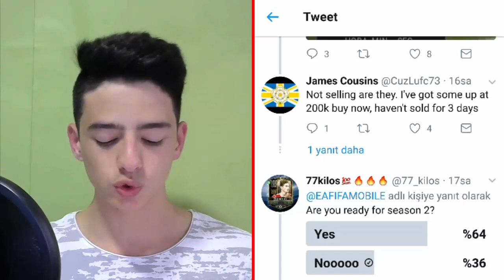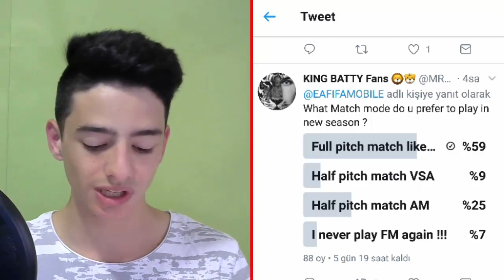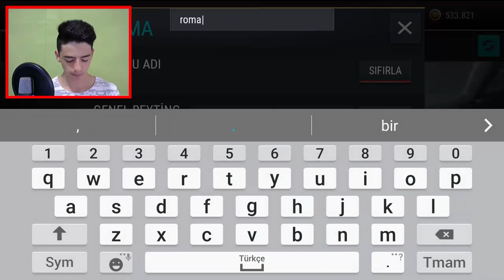PAZAR KAPANIYOR !! ARTIK OYUNUCU ALIP SATAMIYICAKSINIZ ! FIFA Mobile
Merhaba Ben Koray, Bu Videoda Ea in twitterda paylaştığı, çok önemli bir olayı sizlerle paylaşmak istedim!!! Hemen Pazarla ilgili ne yapmanız gerekiyosa yapın!!!